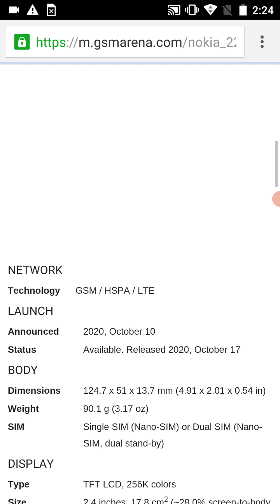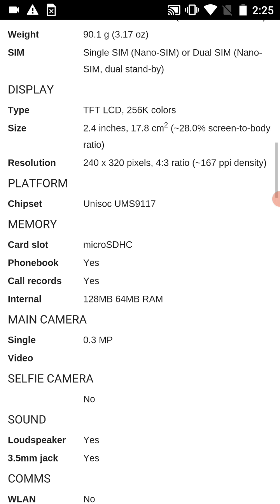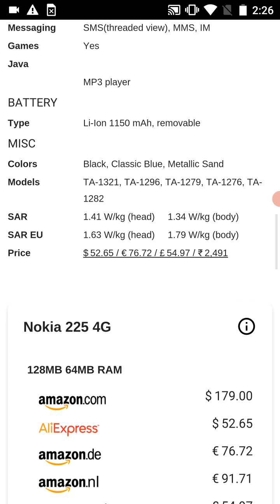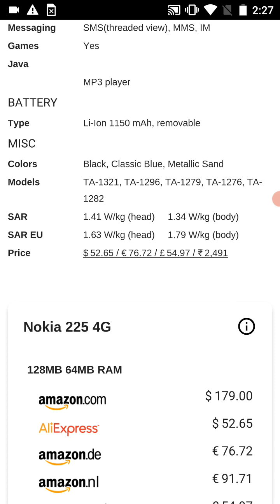Nokia 225 4G Full Review 2023 by Tech Faisal